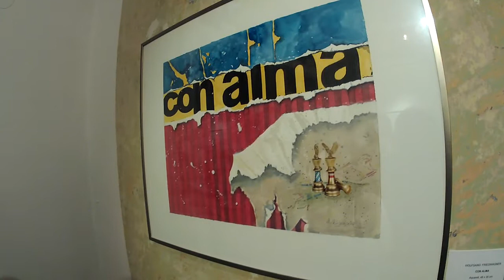CON ALMA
Eröffnung der Ausstellung CON ALMA von Wolfgang Friedwagner
in der Galerie 20gerhaus in Ried im Innkreis am 12.September 2013
Einführende Worte: Dr. Sieglinde Frohmann
Hermann Linecker & Herbert Berger spielen Almas liebste Jazz Standards.